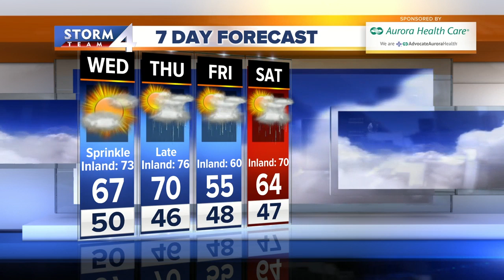Brian Gotter's 5p Storm Team 4Cast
The 7-day forecast is finally looking springlike! Tuesday was a great day to get outside and get some yard work done. Tomorrow morning will be partly cloudy and mild.